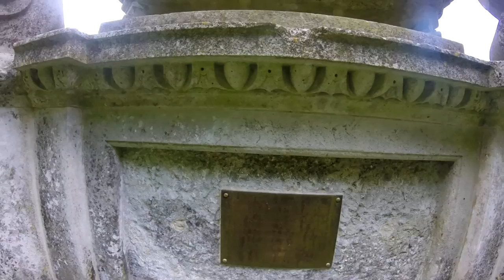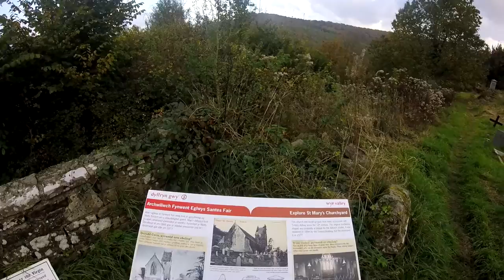URBEX - Abandoned Medieval Church and Graveyard on the Hill, Tintern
The church was destroyed by fire in 1977 and the churchyard is still maintained by volunteers from St Michael & All Angels, Tintern where the reredos from this church is now kept.
The church is medieval in origin, but was virtually rebuilt by John Pritchard in 1866-8. It comprises a nave and chancel with no division, a tower on the north side with porch under and a vestry with boiler room or burial vault

D E S I G N E R S

Intro, Banner and Pic: RigilDesigns

Thumbnail: RigilDesigns